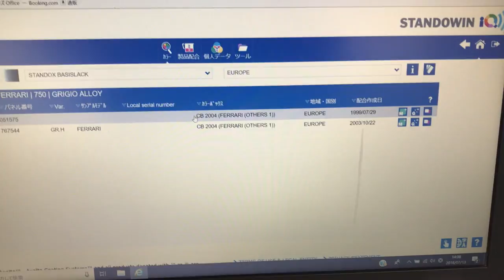Ferrari キー カスタム [Body Vlog #19]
今回はBody初の車ではなく小物の鍵を、カスタムペイントしていきます。
〒353-0001
埼玉県志木市上宗岡3-7-6